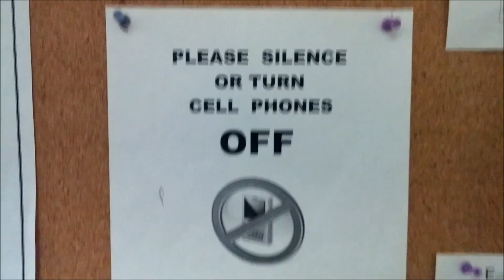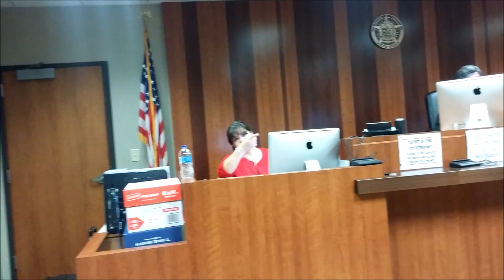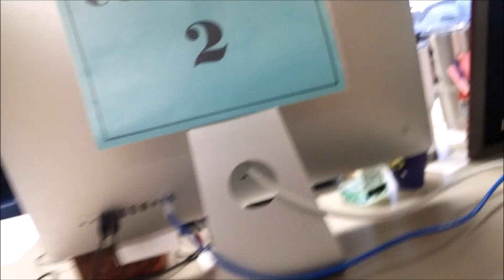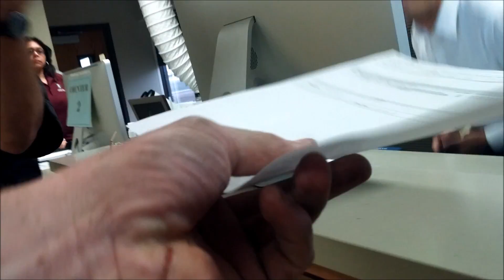Texas Cop Watch: Kangaroo Court P4 "Bailiff Claims Assault"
Music (HED) PE - Wake Up
"Kangaroo Court" was a 3 part series from the day I went to San Antonio Municipal Court for 'Disorderly Conduct' and 'Failure to ID'. I also have a video of how to submit motions which shows the motions I went to check on in this video. I decided to add to the "Kangaroo Court" series introducing part 4.

In part 4 you will see once again how they react to a camera, I only had my cell phone on me as I was on my lunch break dealing with this to make sure no warrant has or will be issued. This video ends while I am in the office, and the SGT is on the phone. He is calling in for officers to arrive on site. I leave as a suspect in an assault. The next part will come out after I receive discovery or FOIA  so please be patient.